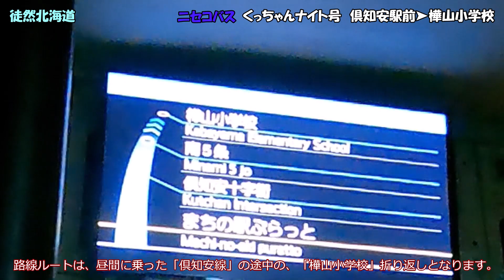2022 02 10 ニセコバス くっちゃんナイト号 倶知安駅前➤樺山小学校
夜のニセコを疾走して、人里離れた闇夜のバス停に降り立って・・・。
　倶知安線の途中までの短縮路線です。
　終点は本当に闇夜で、夏場なら熊さんとこんにちわしそうな場所。冬場の今回はめっちゃ寒くてぶるっぶるっの体験でした。
　2021年冬ダイヤでは12月10日～2月28日の、冬期間限定路線です。
起終点間運賃：500円